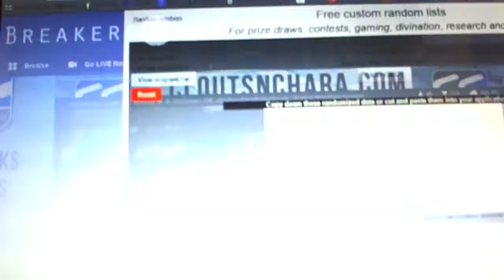C&C Giveaway a Day April 13th Random